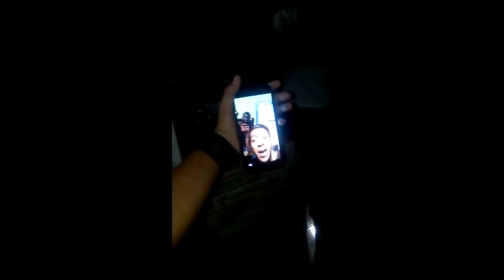Mang Adeng 109 (VC sareng Febri H. Persi Bandung)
Alamat Mang Adeng
Alamat                       : CIPICUNG
   RT/RW                    : 004/003
   Kel/Desa                : MANGGAHANG
   Kecamatan            : BALEENDAH
   Kabupaten             : BANDUNG
   Kode POS              : 40375
Contact Admin
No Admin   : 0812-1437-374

Pemberitahuan :
Bagi yang menemukan Account Youtube yang menampilkan video mang Adeung selain Account ini, maka sudah bisa di pastikan akun tersebut Meng-copy/Re-Uplode dari Channel Resmi kami.

Terima Kasih.